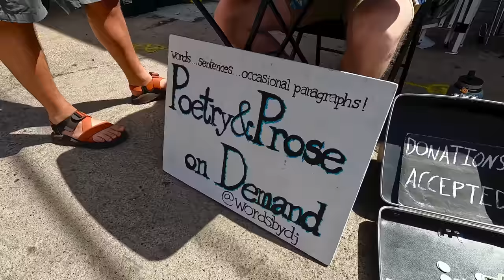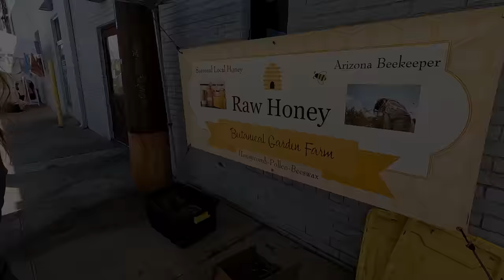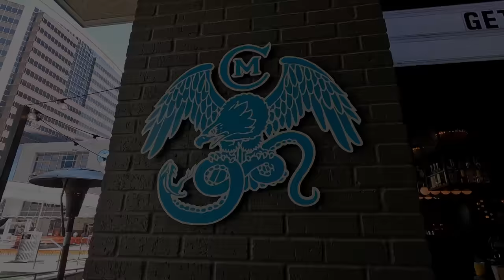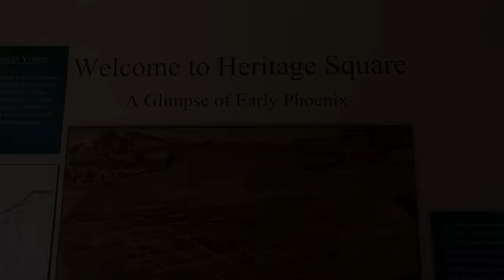TOP THINGS TO DO PHOENIX I Wrigley's Mansion, Downtown, and PHX Art Museum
Hi there! We are in my home state of Arizona, and we will show you around the Phoenix area. If you have a short visit or are coming to the Phoenix, here are some top things to check out during your stay.

What you will see today with us- We will take you to downtown vibrant Phoenix, which is home to many sports arenas, theatres, museums, and restaurants. We will first stop at the Japanese friendship garden (yes, we have a little slice of Japan here) in downtown Phoenix. Then we will take you to Phoenix Downtown Farmer's Market (little bit of everything here). Then we head to the cityscape to eat at Chico Malo (Mexican Fare). We will take you around downtown to Chase Field, as we head over to the Heritage Square (there is a museum here at the Rosson House). After we head over one of my favorite hidden gems the Wrigley Mansion. Owned by the former William Wrigley Jr. who owned you guessed it Wrigley's chewing gum. We will head out and drive through the Biltmore area to the Biltmore Fashion Park for some outdoor shopping here in Phoenix. Our last stop is the Phoenix Art Musuem which has some great art galleries, and special exhibitions during the year.

What you will get from this video:

Timecode:

0:00 - 0:43      Intro
0:44 - 1:08      Arizona Wild horses (mustangs)
1:09 - 4:12      Phoenix Japanese Friendship Garden
4:13 - 6:02      Phoenix Downtown Farmers Market
6:03 - 8:07      Downtown Phoenix
8:08 - 9:03      Heritage Square
9:04 - 14:26    Wrigley Mansion
14:27 -15:35   Biltmore Fashion Park
15:36 - 17:30  Phoenix Art Museum
17:31 - 18:14  Bloopers

Mckennatravelz.com- shout us a coffee if you like!